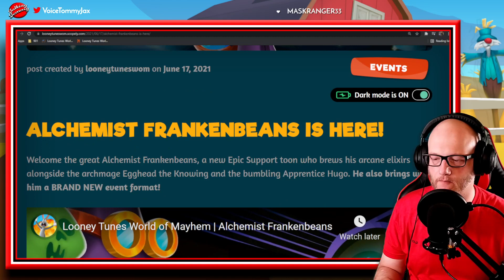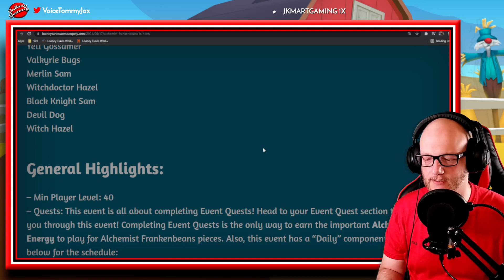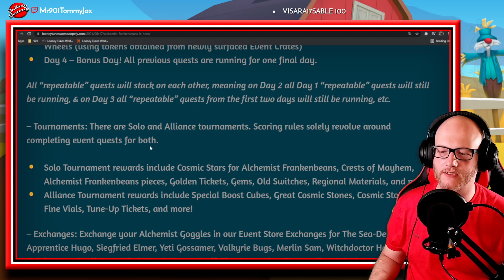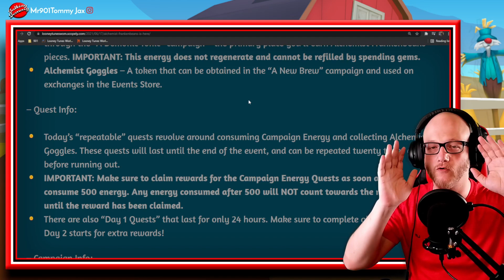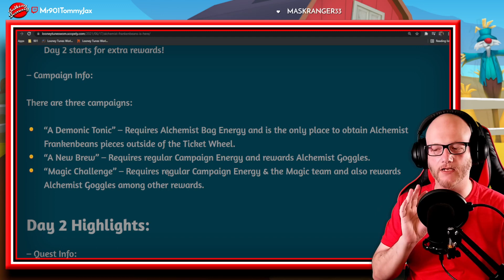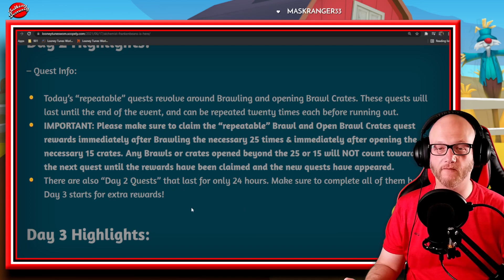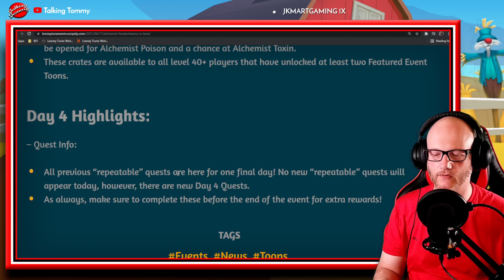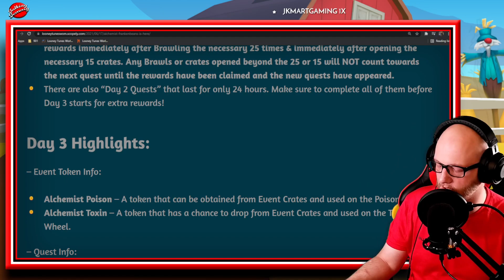Alchemist Frankenbeans Event Details EXPLAINED - Looney Tunes World of Mayhem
Talking Tommy is an "Official Maestro of Content" in Looney Tunes: World of Mayhem

We are Live on Twitch 5 days per Week and whenever a new Looney Tunes World of mayhem Event Drops
Twitch.tv/mr901tommyjax

I am Also the Greatest Wrestling Manager Alive Today !
Follow My Wrestling Here :  Youtube.com/901wrestling